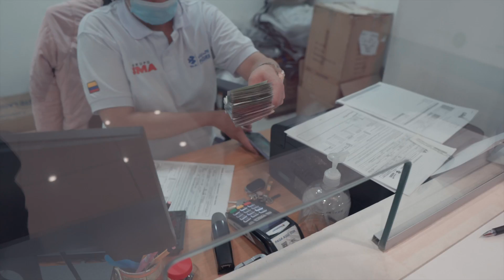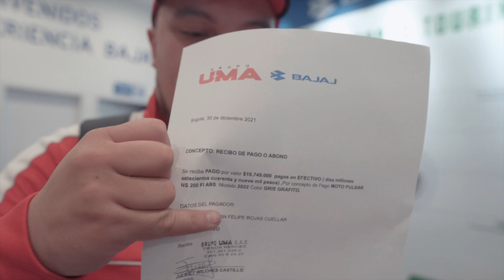Un Día Normal y terminamos COMPRANDO MOTO. 😎